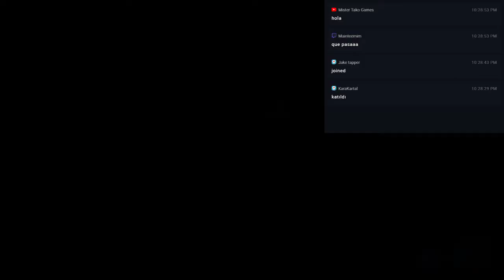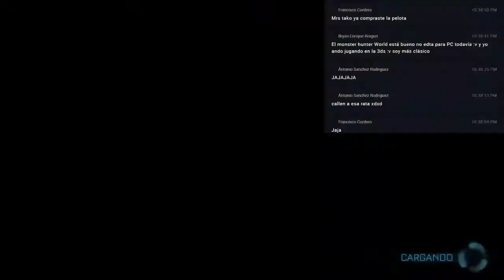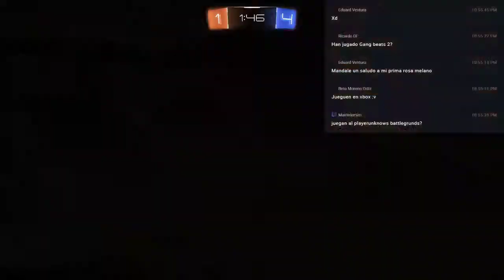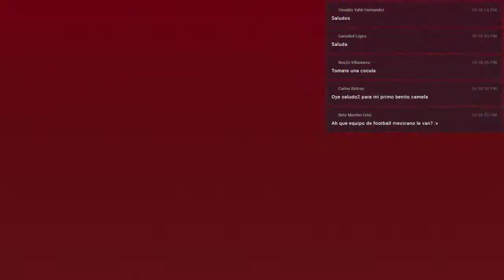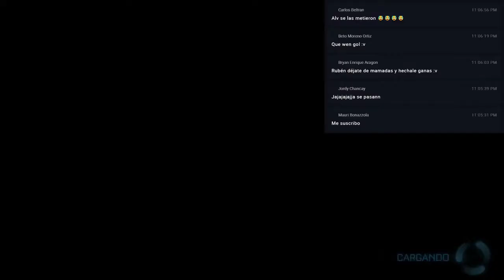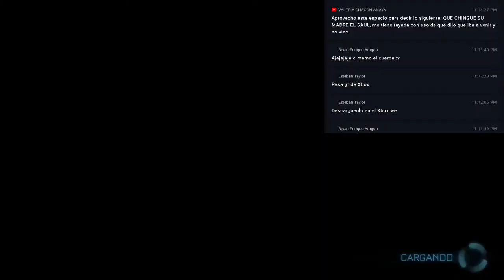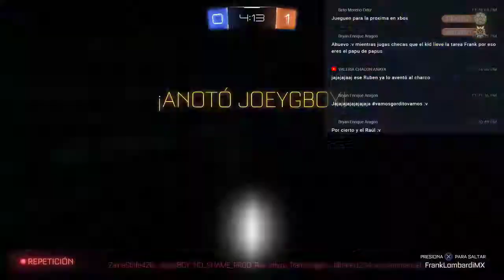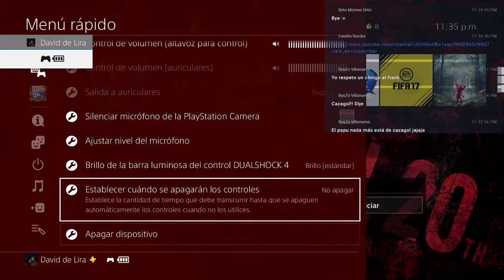Rocket league en ps4.Rocket League